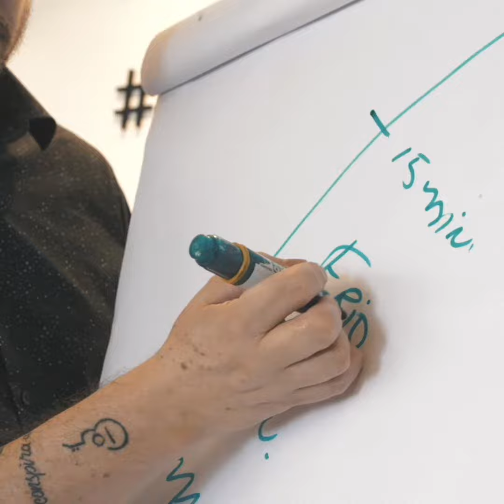Curso de Mechas com Sidnei Marcelo - London Cosméticos SC e Fuzz Cabeleireiros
Curso incrível ministrado pelo nosso Educador e Mago das Loiras Sidnei Marcelo ✨

Esse foi o Gradual Color Off, realizado no dia 29/11/2021 no renomado salão Fuzz Cabeleireiros. A rede Fuzz Cabeleireiros e Estética é referência na área em Santa Catarina, fruto do trabalho de Renato Fuzz, Dani Venancio e equipe.

Foi um grande prazer para nossa marca realizar este evento em parceria com eles, pois observamos o quanto buscam por aperfeiçoamento e qualidade, somando com nossos ideais.

Nosso agradecimento a todos os clientes que marcaram presença neste dia. ❤️

📹 Almir Paz